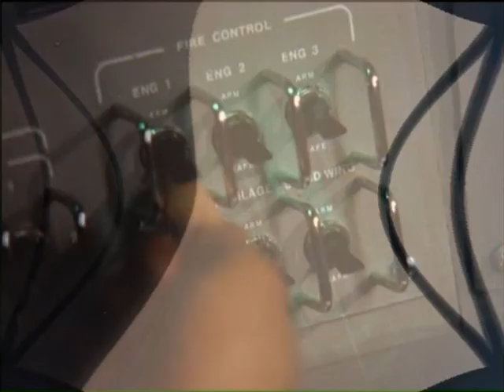Elven Atombender TU22 Uneliqinox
fluid dynamics
m
(screetching halt.. .)